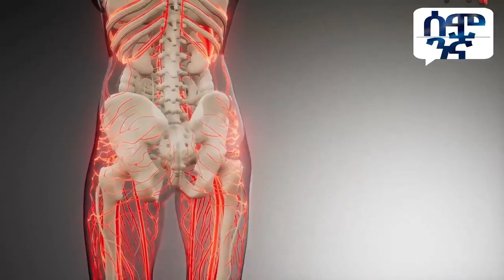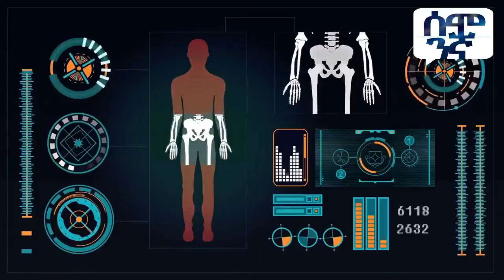የማይሞቱ ወታደሮች ሰይጣናዊው ምርምር 3 ሀገራት ተናንቀውበታል | Semonigna